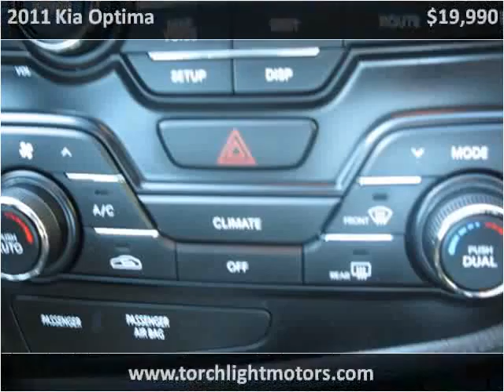2011 Kia Optima Used Cars Parlin NJ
This 2011 Kia Optima is available from Torch Light Motors.